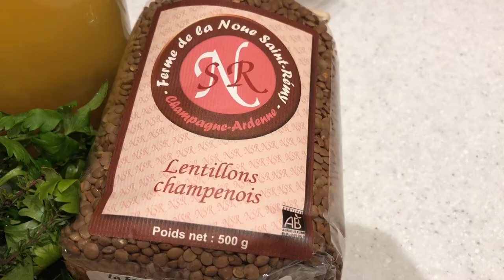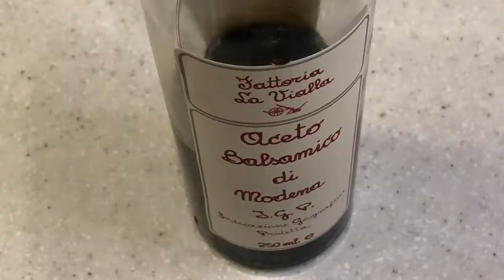Berglinsen-Gemüse nach Eckart Witzigmann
Vor vielen Jahren hatte ich das Vergnügen,  im berühmten Restaurant "Ikarus im Hangar 7"  in Salzburg  zu speisen. Danach  bekam ich eine Zeit lang das Journal  "Culinary Arts" zugeschickt. Ein Rezept vom Jahrhundert-Koch Eckart Witzigmann hatte ich mir aufgehoben und das habe ich nun  bei einer Aufräumaktion wiedergefunden. Zwei Din A3 Seiten, eng beschrieben in einer schönen, aber schlecht lesbaren Schreibschrift. "Kross gebratener Zander auf Berglinsen und Dijoner Senfsauce". Mir war klar: das alles schaffe ich nicht auf einmal und ich wollte noch dazu ein Video drehen. Also habe ich mich auf die Berglinsen beschränkt. Das war auch gut so, denn es sind wirklich viele Zutaten und  viele Arbeitsschritte für ein paar Linsen. Aber was für welche - wirklich köstlich! Ich habe mich - entgegen meiner üblichen Arbeitsweise - genauestens an das Rezept gehalten, nur zum Schluss habe ich bei der Deko die geriebene Zitronenschale vergessen. Nächstes Mal denke ich dran und ein nächstes Mal wird es sicher geben. So wie ich auch die Dijoner Senfsauce nachkochen werde.